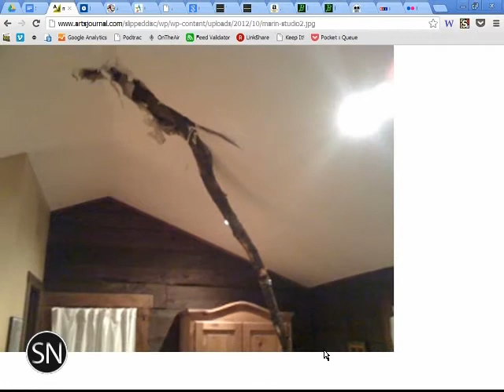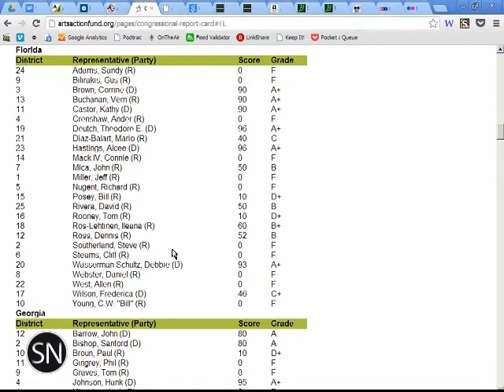SoundNotion 91: Actual News